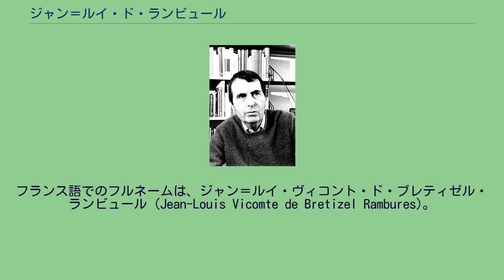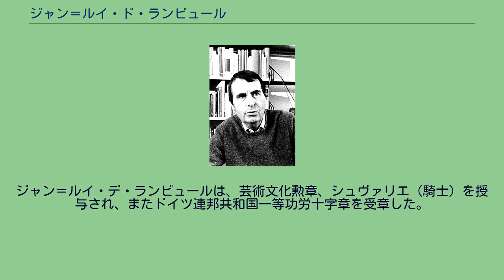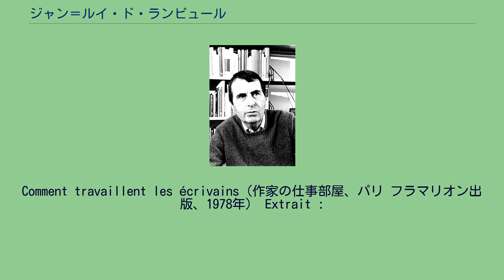ジャン＝ルイ・ド・ランビュール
在ドイツ・フランス人
ジャン＝ルイ・ド・ランビュール ジャン＝ルイ・ド・ランビュール（Jean-Louis de Rambures、1930年5月19日 - 2006年5月20日）は、フランスのジャーナリスト、作家、翻訳家、文化担当官。
フランス語でのフルネームは、ジャン＝ルイ・ヴィコント・ド・ブレティゼル・ランビュール (Jean-Louis Vicomte de Bretizel Rambures)。
両親は、ブラジル出身の母、ルシール・カロジェーラと、フランスのピカルディ出身の父、グラーフ・ベルナール・デ・ブレティゼル・ランビュール。
両親の母国語である、ポルトガル語とフランス語を学んだだけでなく、早くからドイツ語とドイツ文学にも触れ、後に翻訳家として大成功を収めた。
トゥールーズとパリの高校を卒業後、両市の大学に通い、パリ政治学院で法学とドイツ語の学士号を取得、また、テュービンゲン（ドイツ、バーデン＝ヴュルテンベルク州）の大学で、ドイツ語文学を学んだ。
1958年、月刊誌リアリティーズで働き始め、数多くの芸術家達、ヘルベルト・フォン・カラヤン、カールハインツ・シュトックハウゼン、ルキノ・ヴィスコンティなどについての記事を書いた。
1968年以降は、美術誌コネッサンス・デ・ザール、レクスプレス、日刊新聞ル・モンドで、25年以上に渡って記事を書き続けた。
彼の関心は特に、作家の仕事への取り組み方と、どのようにして文学が生まれるのかということに向けられていた。
それゆえ数え切れないほどの作家達に接触を試み、ロラン・バルト、ジュリアン・グラック、ジャン＝マリ・ギュスターヴ・ル・クレジオ、エレーヌ・シクス、ヘルタ・ミュラー、エルンスト・ユンガー、トーマス・ベルンハルト、ギュンター・グラス、ハインリヒ・ベル、その他多くの作家達が彼との対談に応じた。
それを元に、彼の主要作品であり、25人もの著者との対談を収録した、「Comment travaillent les ecrivains、パリ　フラマリオン出版、1978年」（作家の仕事部屋）が生まれた。
この著書は日本語に翻訳され、1979年東京で刊行された（岩崎力訳、中央公論社）。
また70年代初め以降、ランビュールは、ボンでフランスの文化担当官を務め、1975年にはフランス外務省文化課に勤務した。
1987年と1995年の間に、初めにザールブリュッケン、その後フランクフルト・アム・マインで、フランス語学院の校長を務めた。
翻訳家としても有名になり、とりわけ、パウル・ニゾンは彼を通して初めてフランス市民に知られるようになった。
ジャン＝ルイ・デ・ランビュールは、芸術文化勲章、シュヴァリエ（騎士）を授与され、またドイツ連邦共和国一等功労十字章を受章した。
Comment travaillent les écrivains（作家の仕事部屋、パリ フラマリオン出版、1978年） Extrait :